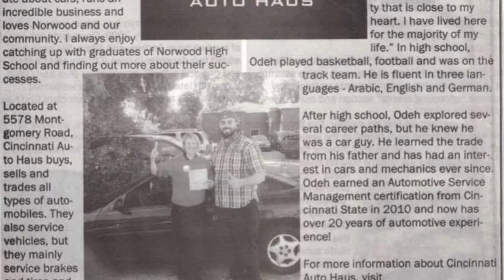Cincinnati Auto Haus today.